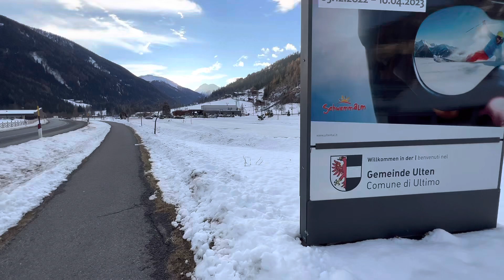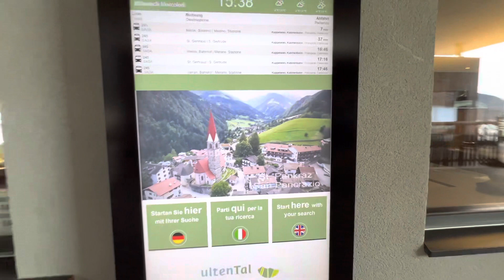Schwemmalm Bahn kuppelweis santa valburga Ultental cable car Italy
The Schwemmalm is located in the Ultental south-west of Meran . It is a hiking area in summer and a skiing area in winter . The hiking area is characterized by its cultivated alpine pastures . The Schwemmalm can also be reached in summer thanks to the gondola lift (1200 to 2200  m ) built in 2008. The highest point in the Schwemmalm skiing and hiking area is the Mutegg at 2658 m